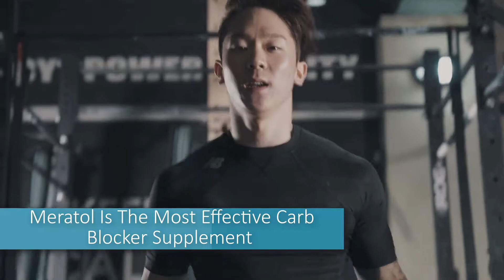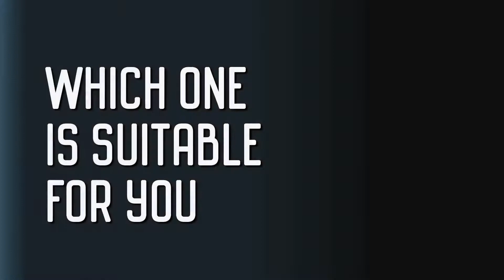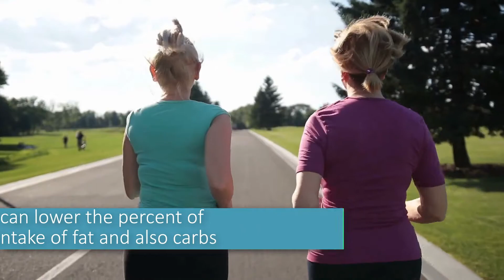Quick Weight Loss Products Comparison: Meratol V/S Phen24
Losing weight requires a lot of efforts. Regular physical exercises are essential for you to attain your desired results. More importantly, diet control must be observed keenly.
Diet pills are designed to help you burn excess fats and attain a desirable shape.

As the price of excessive weight on the planet on the rise, it is not unusual that individuals begin to search for the reliable weight reduction techniques. A decade back, the majority of people were pleased with easy diet regimens or ineffective workout strategies, and now they intend to accomplish long lasting outcomes as well as get much healthier.

In today’s aggressive field, one can find varied kind of excess fat loss health supplements that are usually designed to deal with fatness challenges. But, it is exceptionally very hard to select the greatest body weight Supplements that provides excellent results obviously and also suitability.

🌞 Here we talk about Best pills to lose belly fat "phen24" and “meratol”.

Phen24 is a smart diet tablet that focuses on various aspects of the weight reduction procedure. While the majority of different other medicines concentrate directly on one element of weight reduction, this extensive, as well as effective system, offers an innovative technique.

Phen24 integrates 2 effective solutions in one to supply a wide variety of weight-loss advantages that are very effective.

Phen24 maintains your metabolic rate ticking all over the night, gets rid of the night food cravings that could reverse your weight reduction initiatives and also aids you to obtain the corrective rest you have to manage your hormonal appetite agents and also upgrade diet programs choices throughout your waking hrs. By day, you’ll really feel a lot more stimulated and even encouraged to workout (assisting your additional boost your metabolic rate to shed a lot more calories). As well as due to the fact that Phen24 increases your metabolic process throughout the day along with the evening, you’ll be shedding calories 24/7.

Meratol is the most effective carb blocker supplement to increase weight loss and also to wellness. This all-natural appetite suppressant is made using 100% pure and also premium active ingredients. This formula is checked as well as found as effective to lose pounds of weight. There are no side effects and also this carb blocker is risk-free for your health and wellness. These pills work by reducing calorie intake as well as by boosting resistance for general fitness.

Differences:

Phen24 is a weight loss supplement which helps you lose weight during 24h – night and day.
Hence, it has two formulas which you have to combine to get the best results –Phen24 day and Phen24 night.
Phen24 day benefits:
Boosts your metabolism
Improves your mood
Gives you more energy
Helps burning calories
Phen24 night benefits
Sets up your night metabolism (you lose weight even when you sleep)
Stops craving for food at night
Helps you sleep better (relaxes your body
On the other hand Meratol helps you to
Regulate your cravings.
Enhance your awareness and also alertness.
Boost your metabolic price.
Boost your power quantity.
Rises your general performance.

If you want to know more about  these products then please see this video properly.